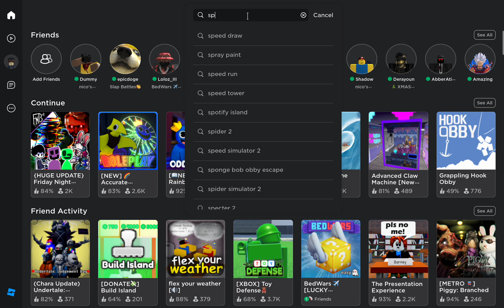Another Webswinging Video (my audio works!!!!)